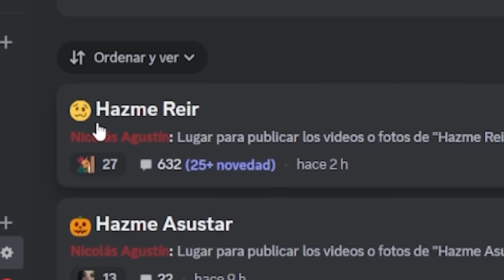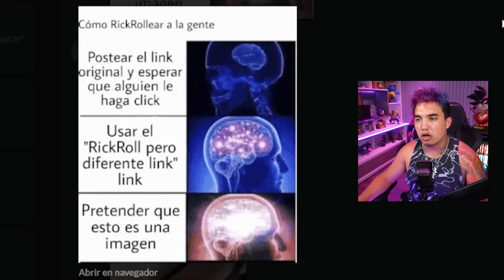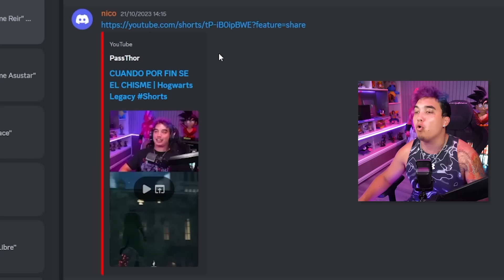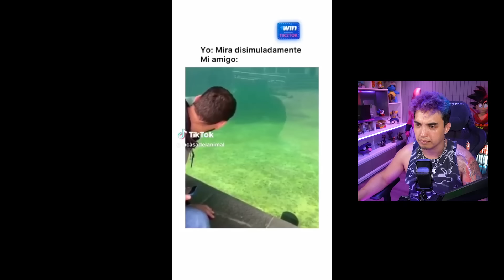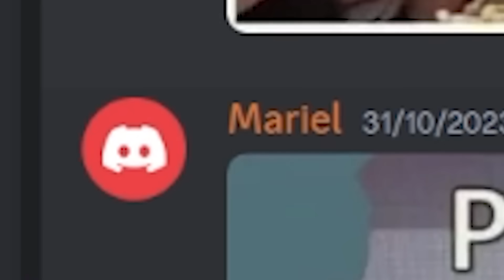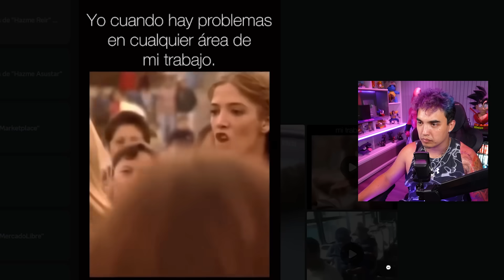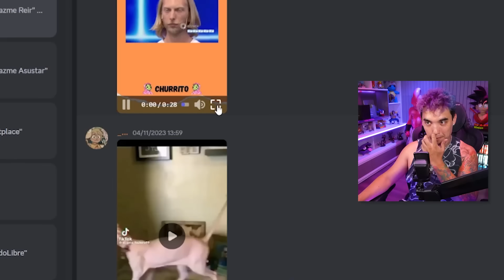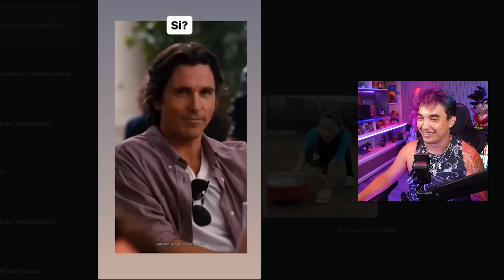SUSCRIPTORES INTENTAN HACERME REIR 15 😎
Nueva edición de suscriptores intentan hacerme reir...